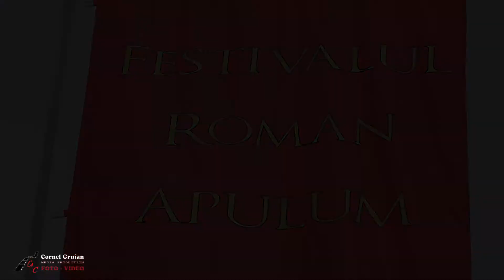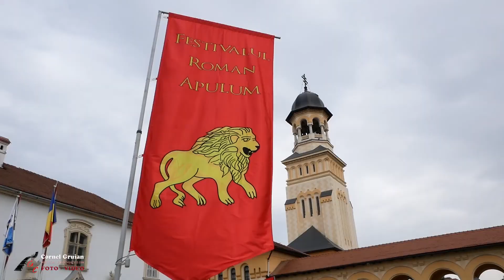Festivalul Roman APULUM - remember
Cel mai frumos festival roman este la Alba Iulia. In fiecare an Dacii Liberi  si Legiunea a XIII-a Gemina va incanta cu demonstratii, ateliere, targ de sclavi si scene de lupta din perioada ocupatiei romane.